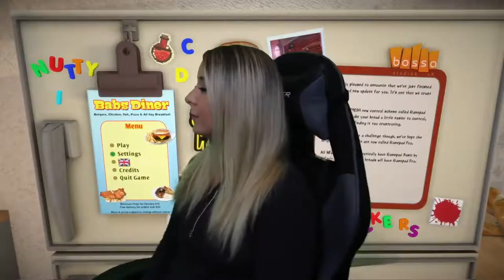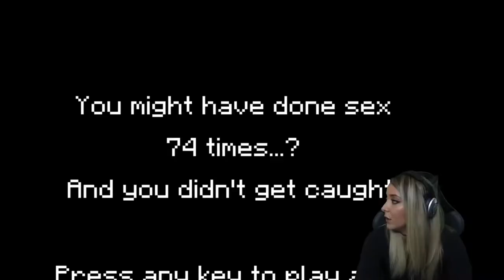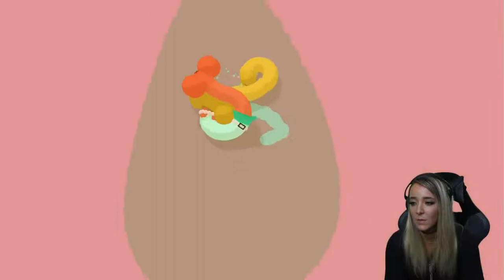I Suck At Video Games 4 |M Ethio Tube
On this youtube channel, you see All About Nature and Dashcam Videos. Animal Planet, Music, Funny Videos, Music all over the World, Football and Film Or Movie Contents.